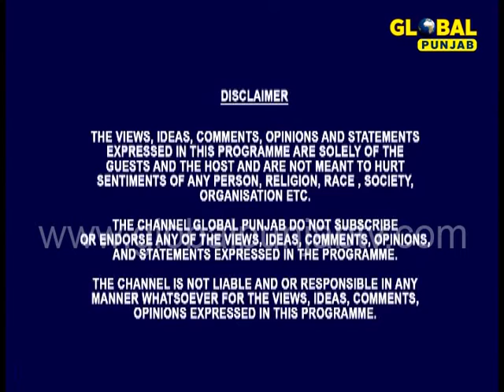Discussion Point with Expelled Conservative Candidate, Jagdish Grewal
Watch Global Punjab TV Show "Discussion Point "  Expelled Conservative Candidate, Jagdish Grewal only Global Punjab TV on channel no #739 Dish Network and #671 Bell Fibe

or